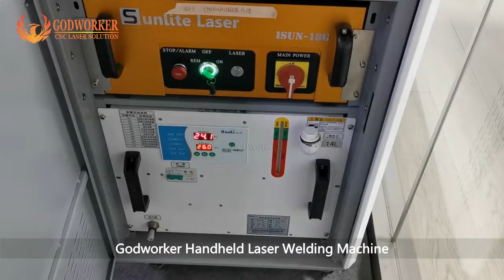1000w 1500w 2000w Handheld fiber laser welding machine for carbon steel and stainless steel welding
Video shows the handheld welding machine working method, and the real feedback from customer.

Machine included the automatic feeding welding wires function, with perfect welding effect.

Caroline
Jinan Godworker Machinery Co.,Ltd